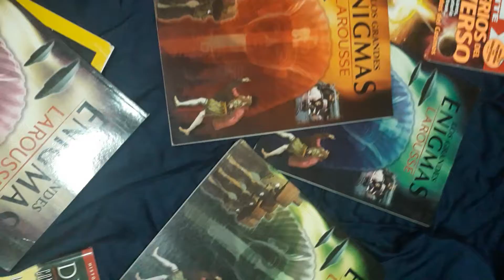Other books I have